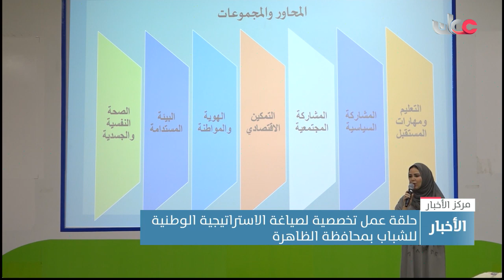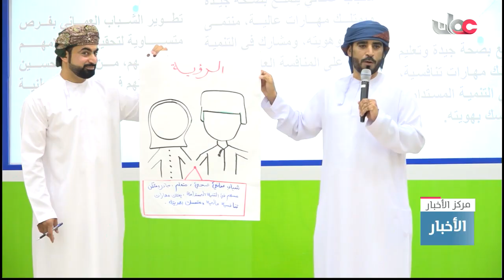حلقة عمل تخصصية لصياغة الاستراتيجية الوطنية للشباب بمحافظة الظاهرة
تقرير : جواهر بنت حمد العبرية